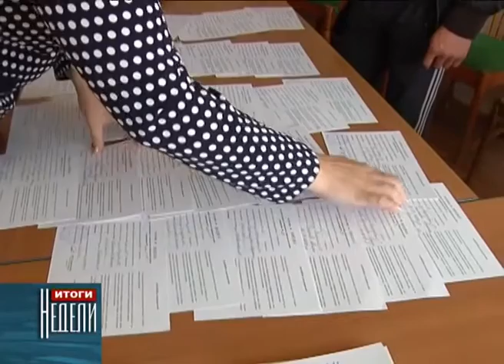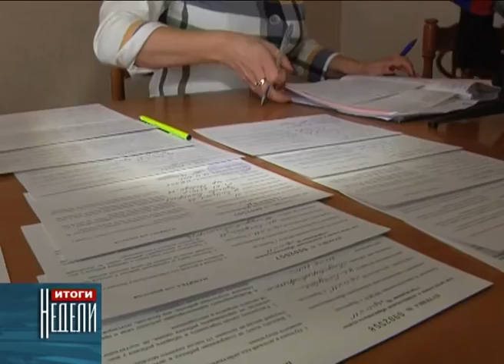Выполнение поручений главы КЧР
На этой неделе специалисты информационно-аналитической системы «Медиалогия» составили очередной ежемесячный медиарейтинг глав регионов России, согласно которому по итогам октября 2013 года Глава Карачаево-Черкесской Республики Рашид Темрезов улучшил свои позиции на 14 пунктов, заняв 57-ю из 83-х позиций. Методика составления подобного медиарейтинга построена на основе анализа наиболее влиятельных СМИ: телевизионных программ, радио, газет, журналов, информационных агентств и Интернет-изданий. Примечательно, что в марте этого года после первого прямого эфира с ним рейтинг  Главы КЧР поднялся  на целых  45 пунктов, в результате чего Рашид Темрезов оказался на 36 месте среди глав регионов России...
   Судя по всему, на медиарейтинг Главы республики в лучшую сторону, повлияет  и ноябрьский прямой эфир, заметные последствия которого уже проявляются в активной работе по выполнению поручений Рашида Темрезова, данных им в ходе недавнего  общения с населением республики.